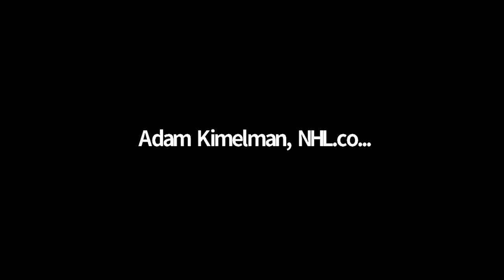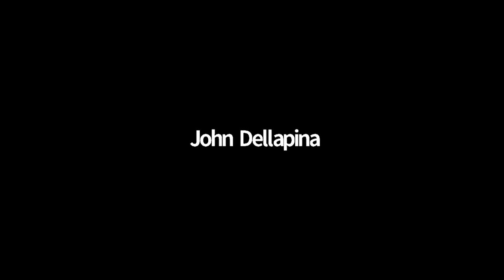Simon Edvinsson talks 2021 NHL Draft, Players He Studies, NHL Timeline for Him to Play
Watch as